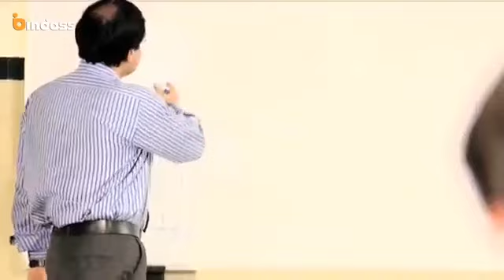Yeh hai aashiqui full love story 2020